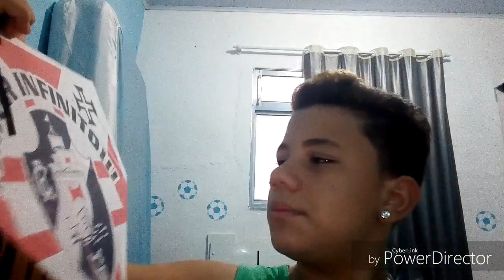Mostrando todas as minhas pipas #2